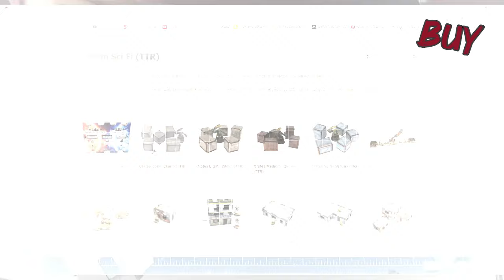Tabletop Ready - Battlefield Accessories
Battlefield Accessories presents our new Tabletop Ready range of lasercut buildings. Our tabletop Ready range comes pre printed, no painting required!
Available in 28mm, 20mm, 15mm historical and 28mm SciFi.